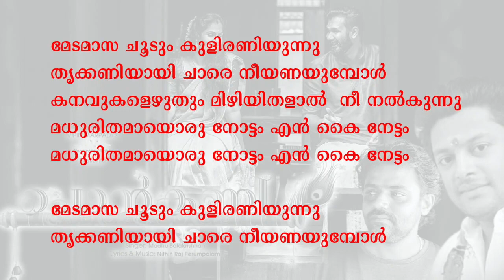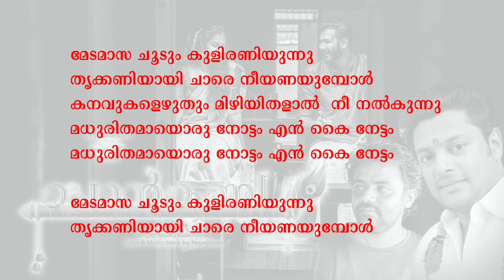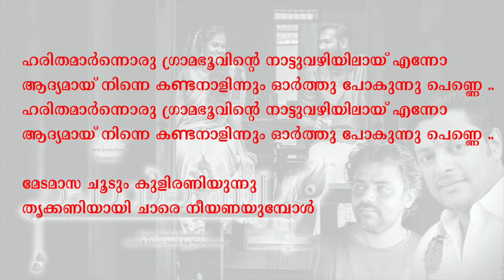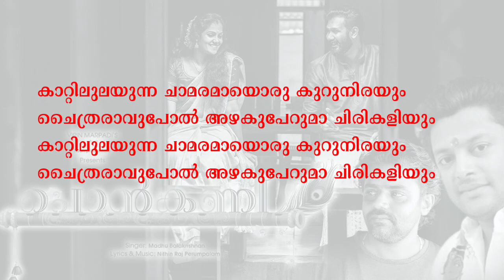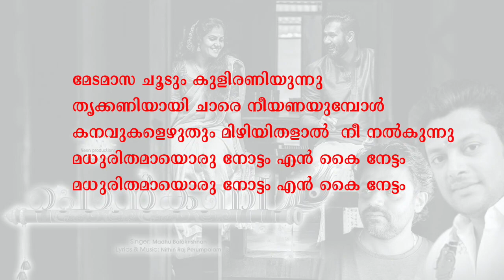Medamasa Choodum... Karoke With Lyrics video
Medamasa choodum. song karoke with lyrics